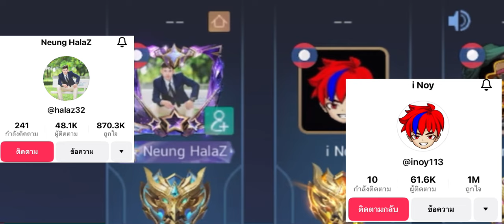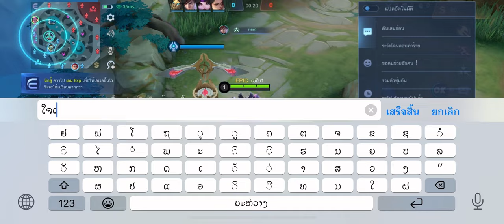ເບໂນ1 + I Noy + ຮັນໂຊປາດຫຳ เขากลัวกดยอมแพ้ 6นท จบ 😅 Mobilegends Bang Bang mlbb เบโน1 [Ep1]